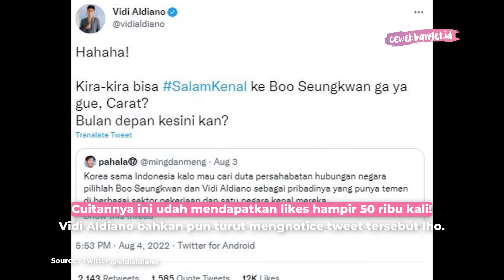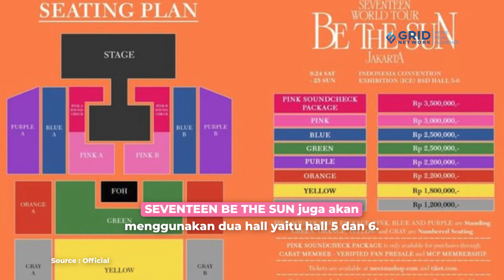VIDI ALDIANO DAN SEUNGKWAN SEVENTEEN COCOK JADI DUTA PERSAHABATAN PUNYA TEMAN DI MANA-MANA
CewekBanget.ID

Beberapa waktu terakhir nama Vidi Aldiano dan Seungkwan SEVENTEEN lagi ramai jadi perbincangan ya, girls. Bermula dari posting-an Vidi Aldiano yang mengunggah momen lamaran Kevin Sanjaya. Banyak netizen yang menyebutkan kalau Vidi Aldiano benar-benar punya circle pertemanan yang luas. Tentunya hal itu mengingatkan fans KPop pada salah satu member SVENTEEN. Member SEVENTEEN yang dimaksud enggak lain adalah Boo Seungkwan.

Credit.
Editor in Chief : Deddy Adrian
Producer : Fachri M Ginanjar A K
Content Creative Editor : Indah Permata Sari
Videografer : Annassa Harmony /Abdullah Syafii / Raka Salendra
Video Editor : Annassa Harmony / Abdullah Syafii / Raka Salendra
Host : Novita Caesaria / Aisyah Balqis / Adinda Efrilla
Graphic Designer : Riki Nur Fadilah
EDITORIAL OFFICE
Kelurahan Gelora
10270
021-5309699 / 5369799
Ext. 4102 (sekretariat)
ADVERTISING
Kelurahan Gelora
10270
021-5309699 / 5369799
Ext. 4102 (sekretariat)